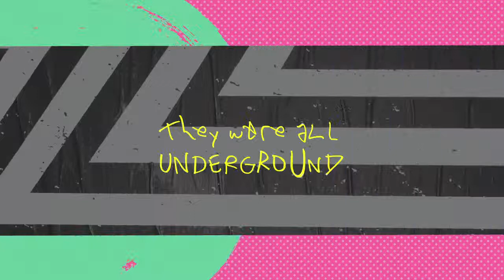PUMA Loves Vinyl 2014 | Promo